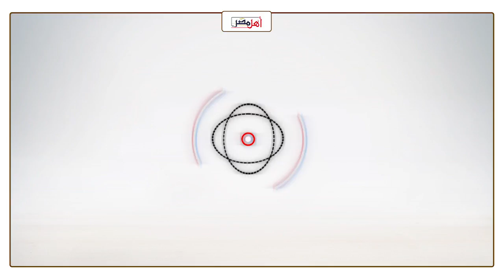أهل مصر |إغلاق باب التصويت على انتخابات التجديد النصفي لنقابة الصحفيين